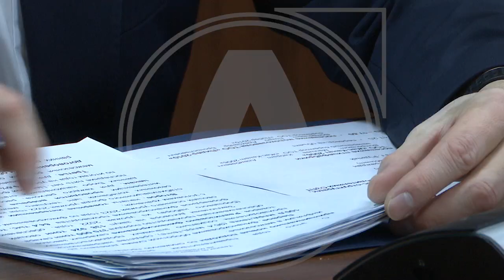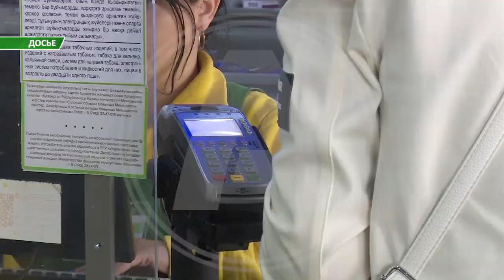Костанайскую область с рабочим визитом посетил первый вице-министр торговли и интеграции страны